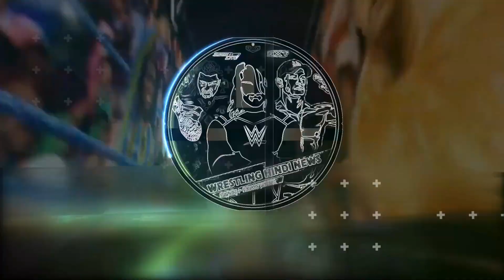JOHN Cena WWE CONTRACT ! GOOD NEWS 😍... ELIMINATION Chamber 2023 CHANGES, SURVIVOR Series SPOILERS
Topics Covered in this video::::::::::::::::
1) John Cena WWE CONTRACT Update 2022
2) WWE Survivor SERIES 2022 WARGAMES SPOILER
3) WWE Elimination CHAMBER 2023 NEW LOGO
4) JOHN Cena WRESTLEMANIA 39 MATCH
5) John Cena MATCH At Wrestlemania 39
6) WWE Survivor Series 2022 SPOILERS Leaked
7) John Cena WWE Contract  GOOD NEWS 2022
8) WWE Wrestlemania 39 MATCH Card PREDICTION